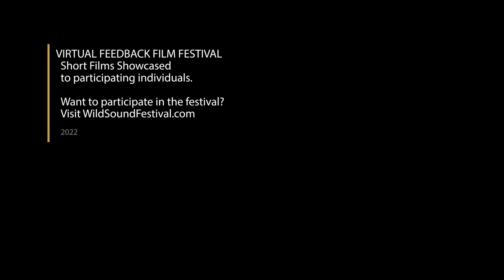HOLKY: THE STEVEN HOLCOMB STORY Short Film, Audience Feedback from Toronto DOCUMENTARY Film Festival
HOLKY: THE STEVEN HOLCOMB STORY, 33min., USA
Directed by Anna Auster
Steven Holcomb, known to his team and friends as “Holky”, is a bobsled driver from Park City, Utah, who emerges as an unlikely best hope to end Team USA’s 62-year Olympic gold medal drought. But Steven has a dangerous secret: He is going blind.